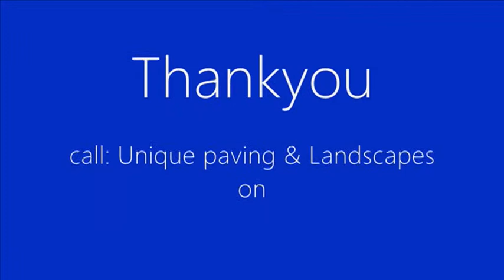Unique Paving & building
A handful of recent projects